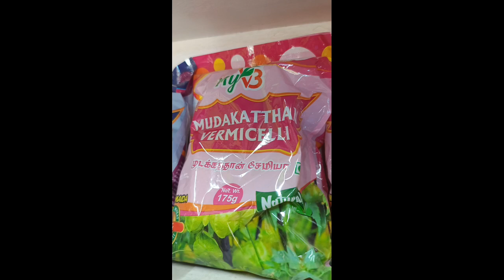MYv3 நிறுவனத்தின் துளசி, ஆவாரம் பூ, முடக்கத்தான் சேமியா செம டேஸ்ட்